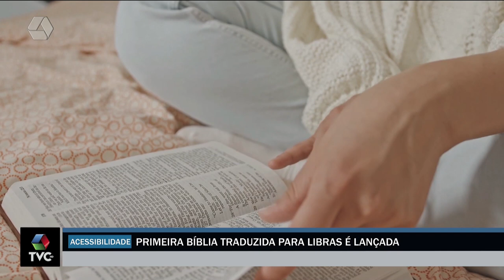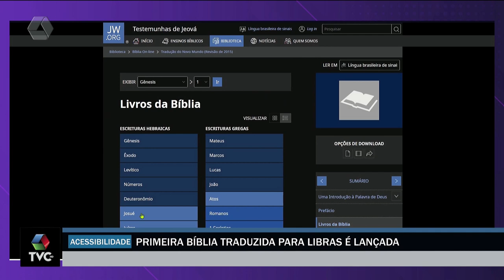Primeira Bíblia traduzida para Libras é lançada no Brasil